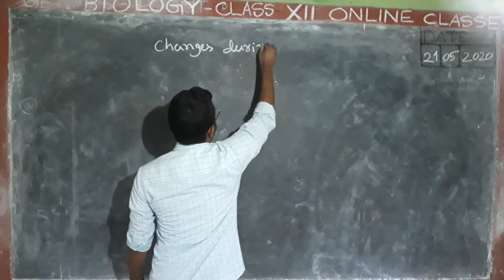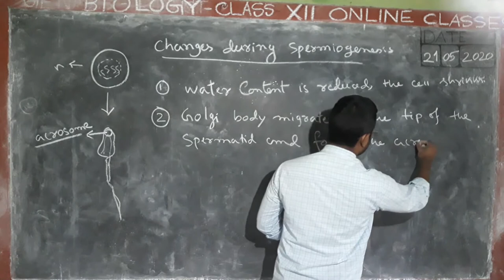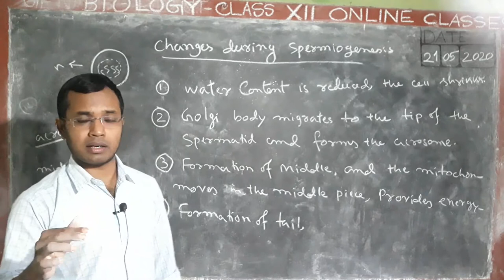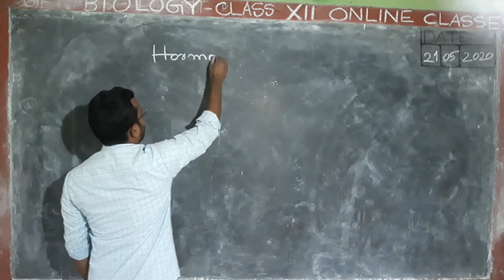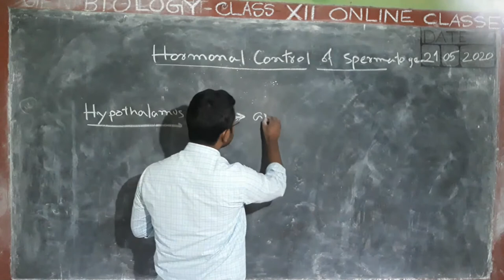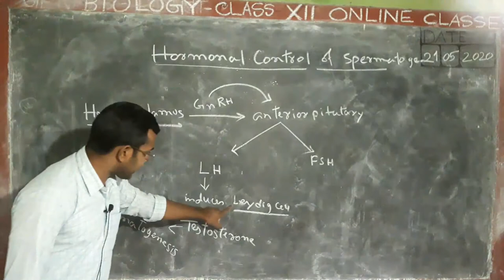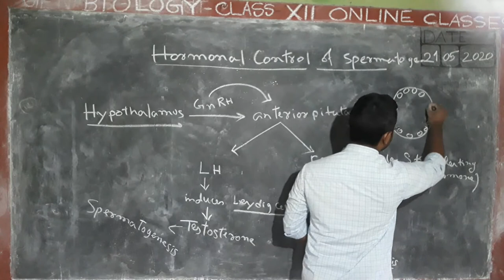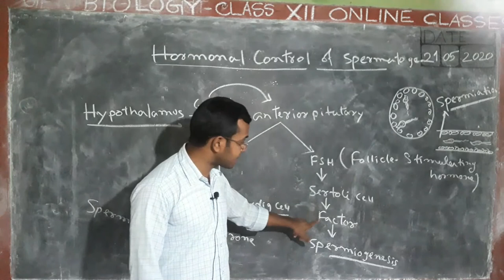HUMAN REPRODUCTION, PART 5